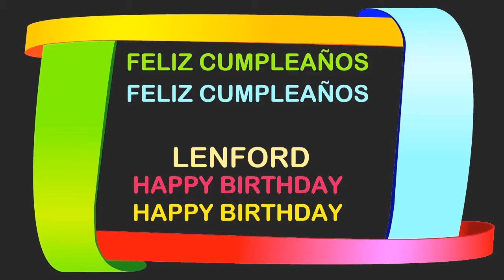Lenford Birthday Postcards & Postales